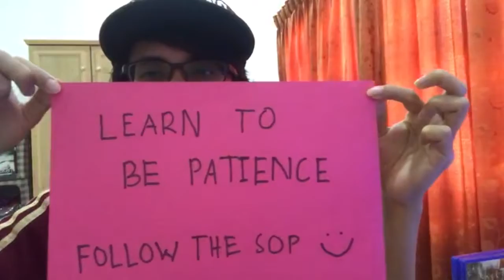The Wisdom behind Covid-19✨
Do you know that Covid-19 also bring goodness to us? So here are some of the benefits that we would like to share it with you.